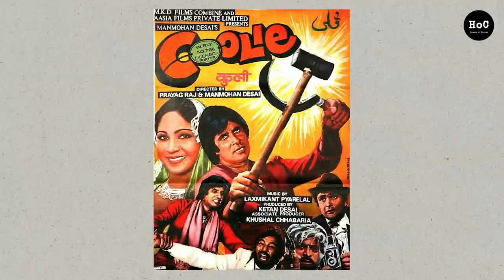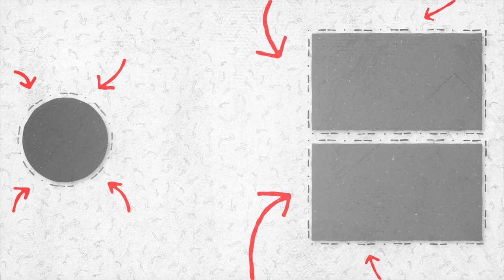Vikramaditya Motwane recommends his favourite films | Jubilee | Udaan | Lootera | Humans of Cinema